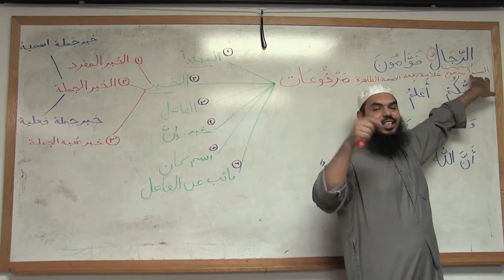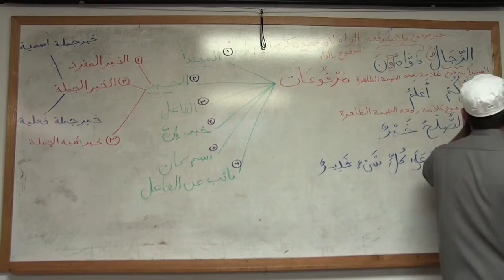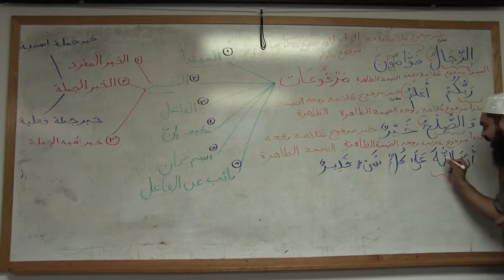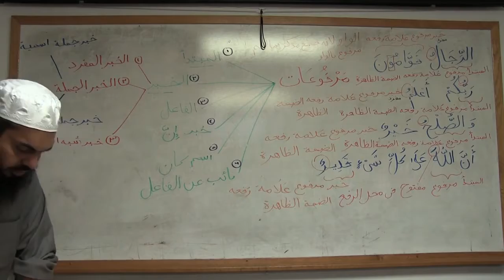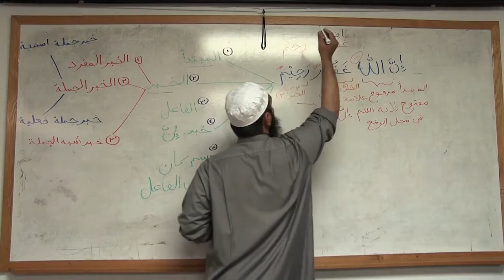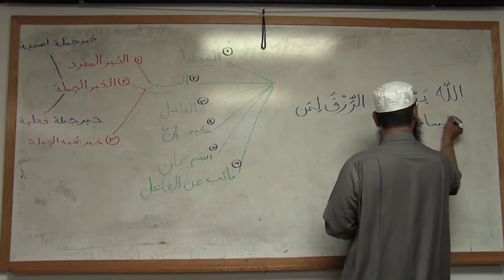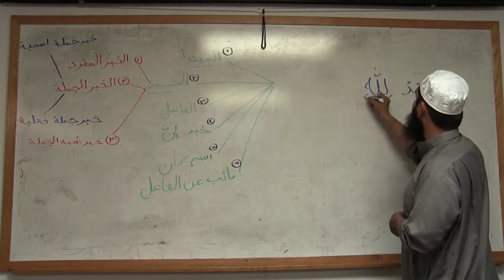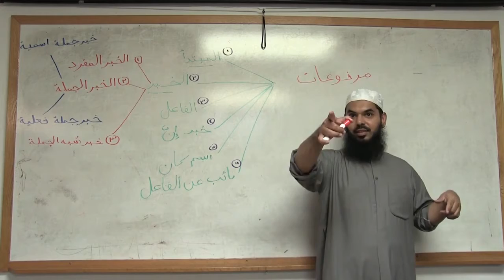4 Arabic Grammar for Understanding the Quran المرفوعات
4 Arabic Grammar for Understanding the Quran المرفوعات